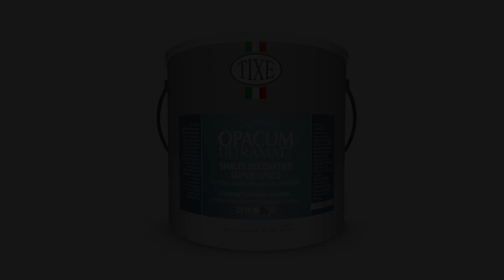OPACUM - ULTRAMATT ENG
OPACUM ULTRAMATT
Decorative water-based enamel for interiors with high opacity and highly cleanable. It gives a uniform and elegant appearance, but at the same time excellent washability and cleaning capability.

OPACUM, a line of opaque decorative products that give rooms a uniform and elegant appearance, with soft and faint reflections …

THE ENAMELS have a very strong coverage and can be colored in the most varied colors with a tintometric system. They allow use on various types of surfaces. To be applied with a roller or brush like a normal paint, it does not require dilution and is ideal for domestic, commercial and play areas.